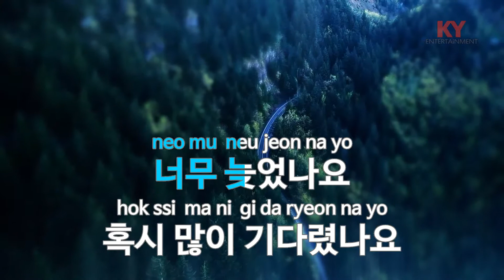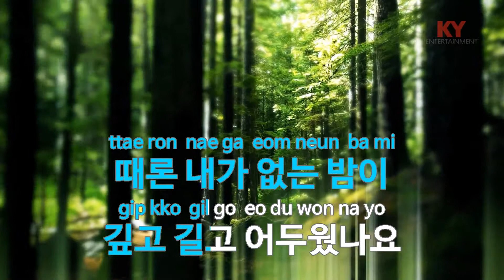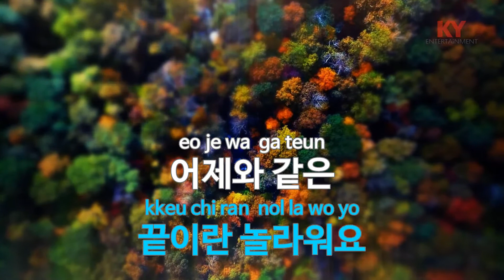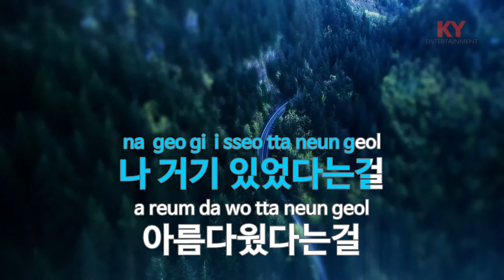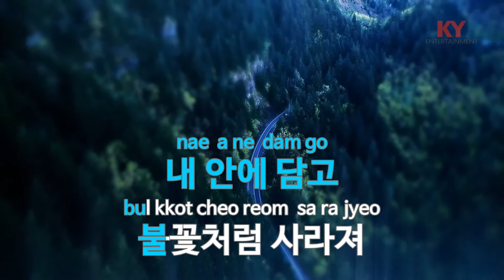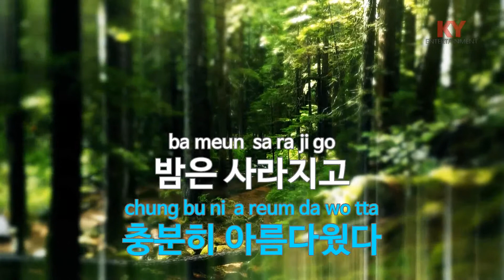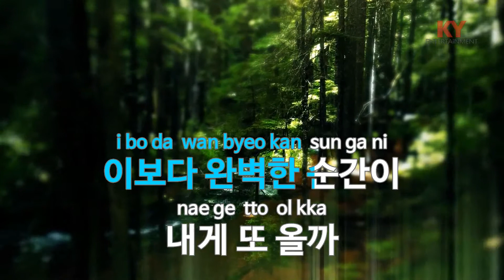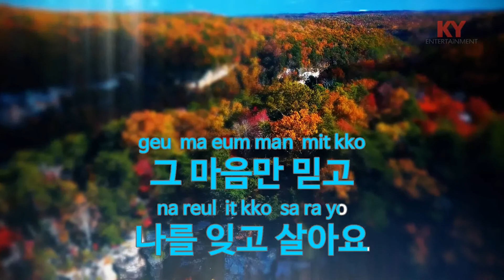Carnival (The Last Day) - 가인 (KY.49298) [KY 금영노래방] / KY Karaoke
★ 곡 정보 ★
번호 : 49298
제목 : Carnival (The Last Day)
가수 : 가인
작사 : 김이나
작곡 : 이민수

Copyrightⓒkeumyoung